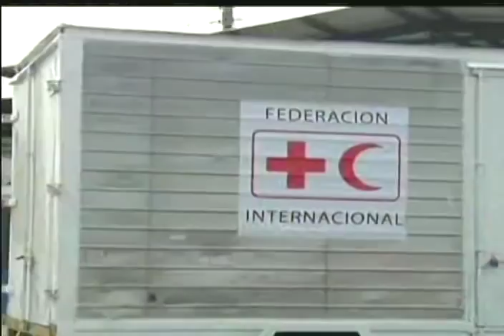Presidente Nicolás Maduro sobre la ayuda humanitaria traída por la Cruz Roja, 16 abril 2019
El presidente venezolano, Nicolás Maduro, afirmó este 16 de abril de 2019 que aceptará todas las ayudas que ingresen al país en coordinación con su Gobierno, al saludar el primer lote de asistencia técnica humanitaria que arribó al país este martes, con la asistencia de la Cruz Roja Internacional. “Legalmente, por el puerto de La Guaira, por el aeropuerto de Maiquetía, en coordinación con el Gobierno constitucional y legítimo de Venezuela que yo presido, toda la ayuda humanitaria que quiera llegar es bienvenida”, dijo el Presidente Maduro en un acto por los 16 años de la Misión Barrio Adentro.